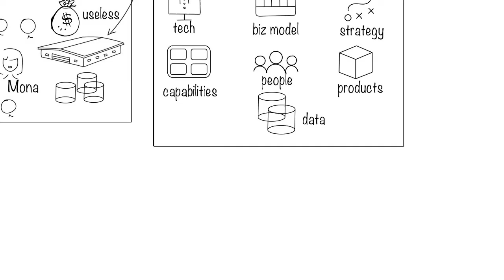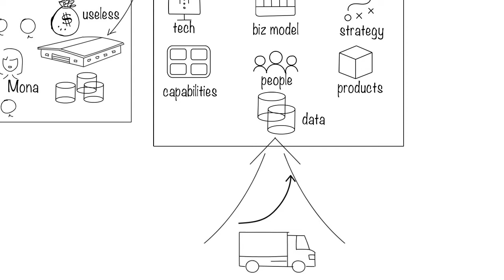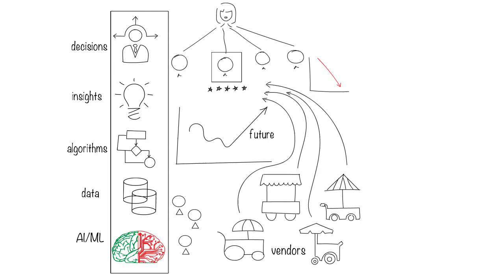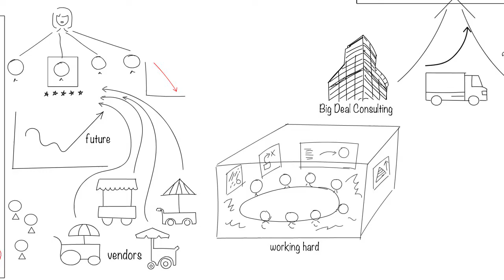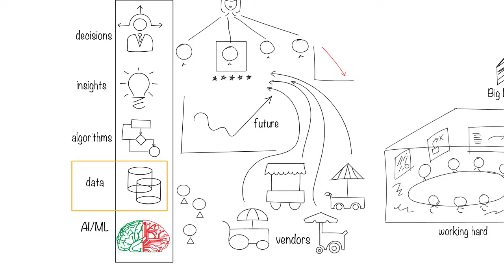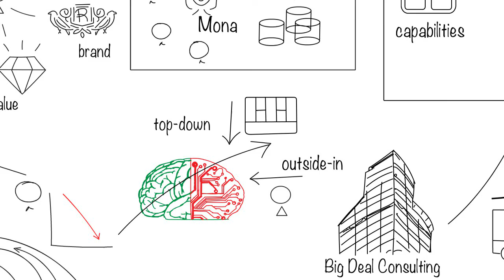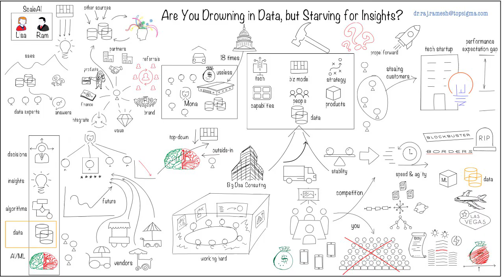Are You Drowning in Data, but Starving for Insights?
Companies are gathering data at an exponential pace, but few are able to leverage it effectively for insights.  How can you use AI/machine learning to get more insights?